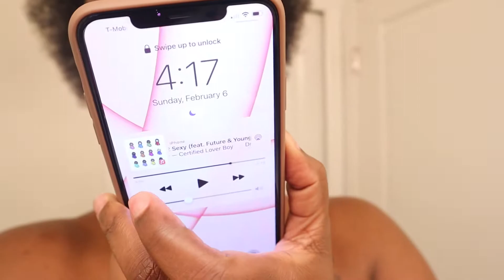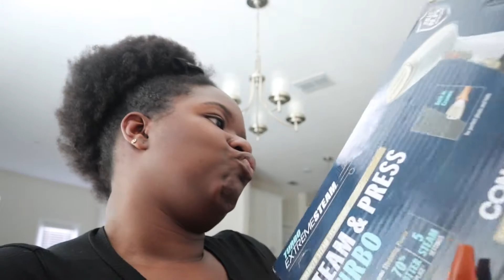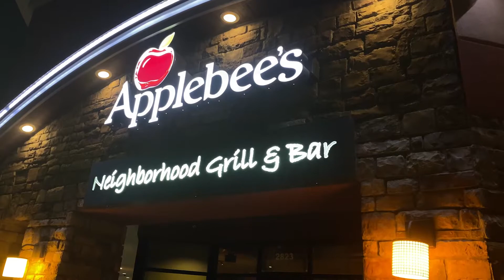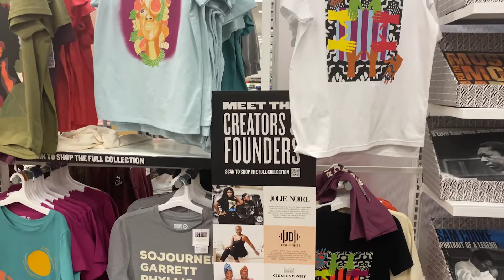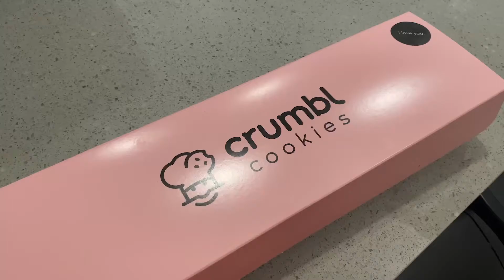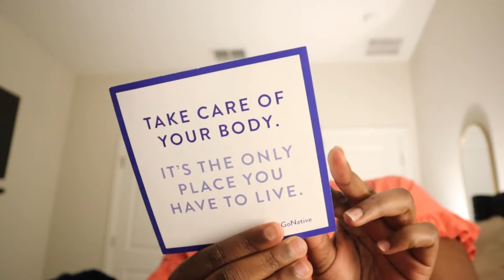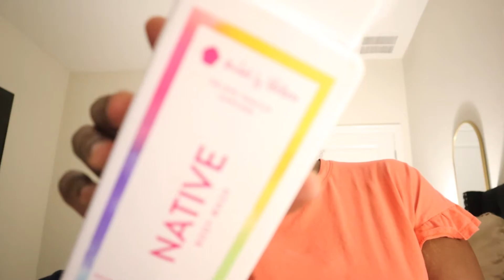BEING B.DENAÉ | PRINCE SWANNY CONCERT | NEW CB2 HOME DECOR | CLEAN W/ ME | UNBOXINGS | APPLEBEES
Greetings beautiful people!

WELCOME BACK to the channel and yet another video! If you're new, WELCOME! SINGLE. TIME. there is a new video.

On this week's episode of Being B.Denaé, we went to a Prince Swanny Concert. It was cool but people don't be knowing how to act. Throughout the week we received various packages. One was our package from CB2 that contained our new UVA Stalks that we added to the living room. It looks SO GOOD! Another package was our new Conair steamer and I FINALLY got to steam my curtains after months of having wrinkled curtains lol. We also cleaned the fish tank which was REALLY GROSS but it had to be done. We ran some errands, went to Applebees, and checked out the Black Creators section in Target.

I hope you guys enjoy the vlog.  Anyway, Love & Light per usual! *Kisses*

DRINK GLITTER

MY ETSY STORE